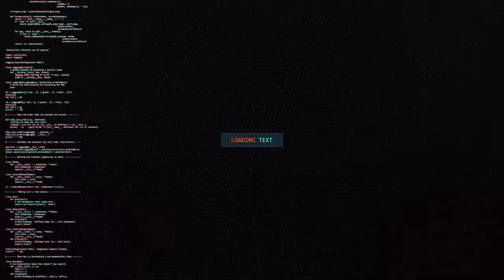Daawo Udiyaar Garow la aanta Wasaaradaha Gobolka Gabiley